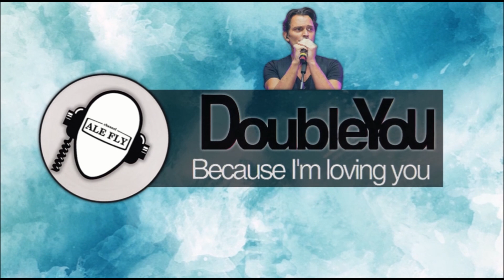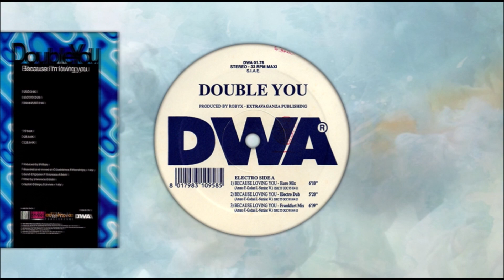(1995) DOUBLE YOU - Loving you (Club Mix)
ARTISTA / ARTIST:   DOUBLE YOU

TITOLO / TITLE:  Because I'm loving you

TRACKLIST:
1. Because i’m loving you (Euro Mix)
2. Because i’m loving you (Electro Dub)
3. Because i’m loving you (Frankfurt Mix)
4. Because i’m loving you (’70 Mix)
5. Loving you (Dub Mix)
6. Loving you (Club Mix)

ETICHETTA / LABEL:  DWA

CATALOGO / CATALOG:  DWA 01.78

AUTORI / AUTHORS:  F. Amato / I. Godani / W. Naraine